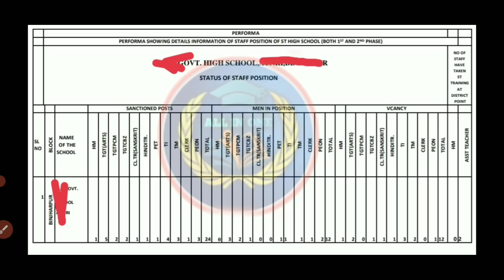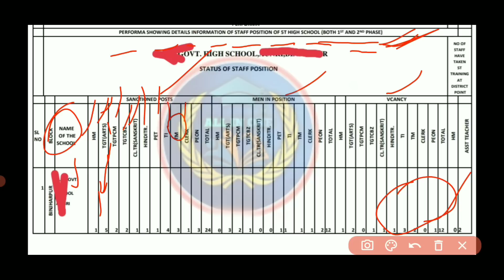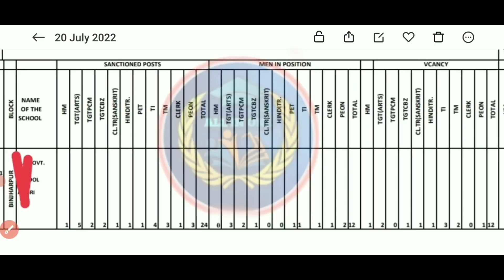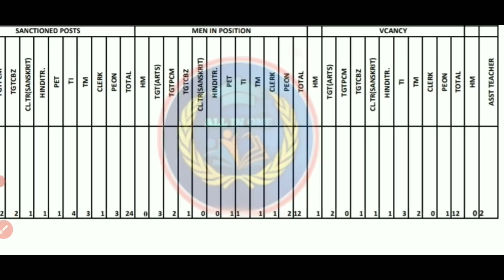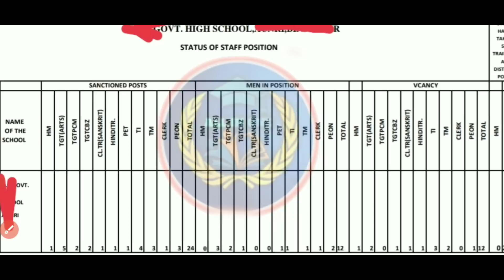✌️With Proof all CHT Problem Solve,,3Rd CHT Clear Information,,2nd CHT School Vacancy,,3Rd CHT Date👆